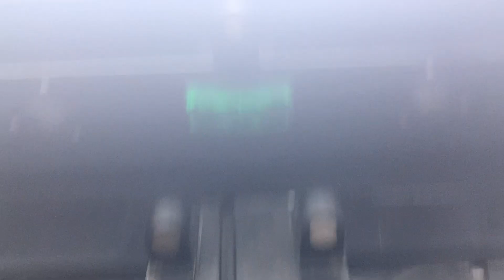CTA On Board Riding 2008 New Flyer D40LF Bus 1761 on Route 201 Central/Ridge East to Howard/Ridge